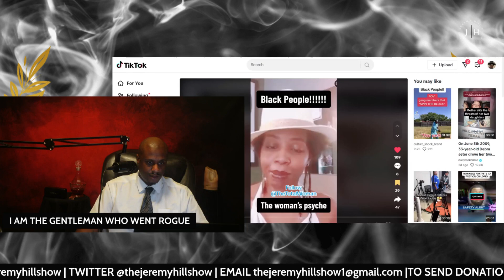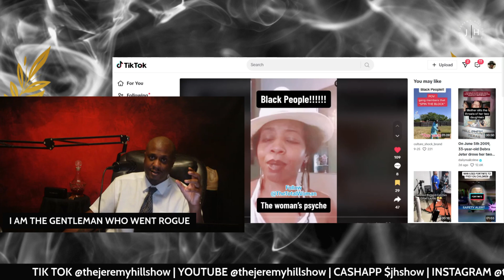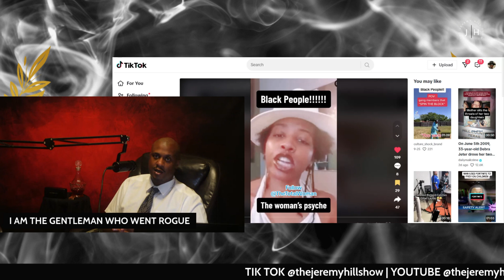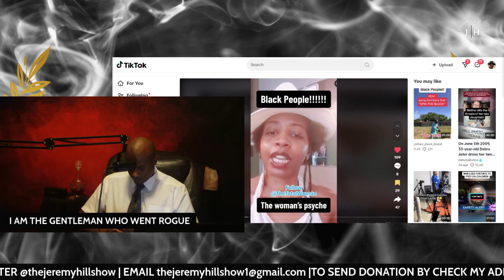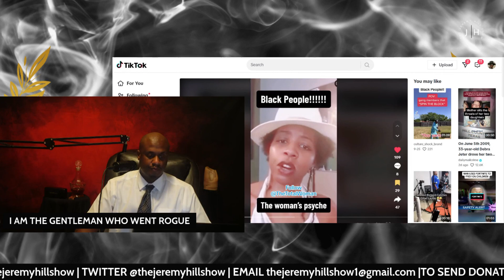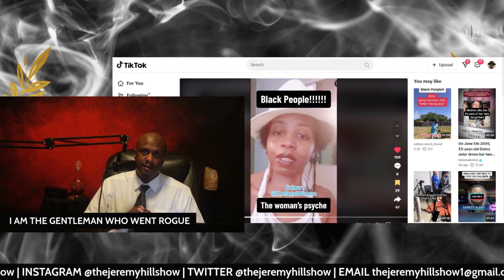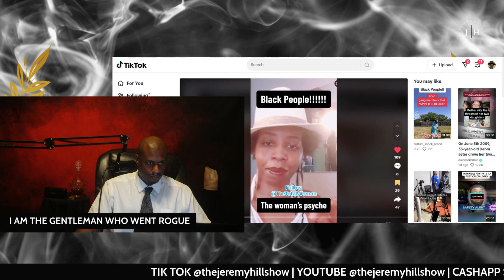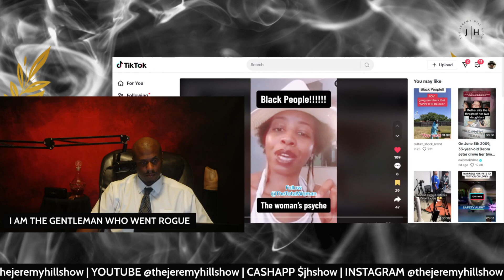THIS IS WHY BLACK WOMEN DATE THUGS PART 2#blackwoman